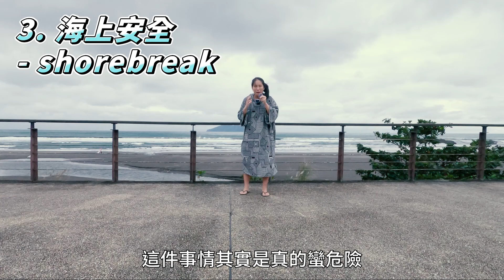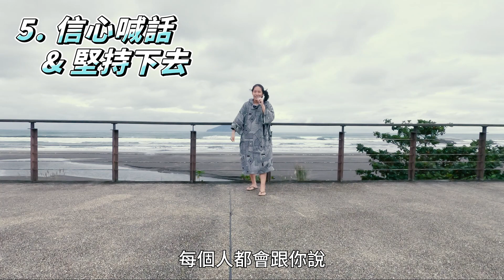衝浪新手如何度過第一個冬天？ / Dorothy 桃樂絲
許多今年 2022 才開始接觸衝浪的新手朋友們
問桃樂絲說 他們該怎麼度過第一個冬天
於是 今天列出幾大重點 跟大家分享~
祝福大家 撐過你的第一個冬浪！！！

0:00 桃樂絲片頭
0:18 頭城的衝浪新手冬季天堂 - 南堤消失了
1:27 合身的防寒衣
1:59 建議找當地教練並結伴同行
2:37 安全建議事項
5:53 上岸保暖
6:50 跟自己信心喊話

喜歡大自然、喜歡運動、喜歡挑戰極限的朋友們
每週(盡量)更新，記得開啟YouTube🔔通知才不會錯過喔！

更多桃樂絲在這邊　↓
★ Facebook：Surf & Life - Dorothy 桃樂絲